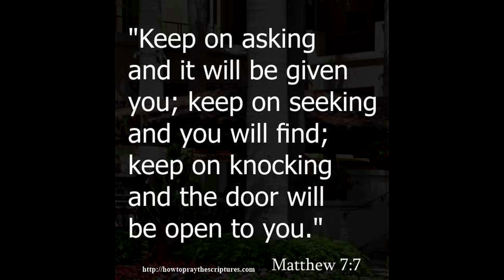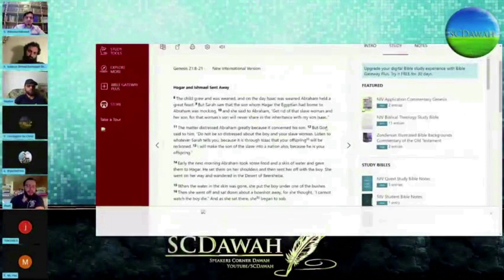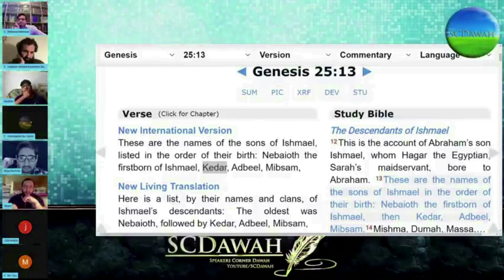SC Dawah supports Khalil's greatest arguments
I have planned to create either a two or three part series of the worst arguments presented by Muslims. In this video I showcase a young apologist from SC Dawah named Khalil. You will see in these clips why he should go back to studying and not debating. I also want everyone to notice not one Muslim corrects him. Without these videos Muslims will believe these men are truthful which is why I am exposing a few different channels on You Tube.

If you enjoy the content please Like and subscribe and turn on notifications also if you would like to support my efforts at doing a fulltime Ministry please follow the links below.